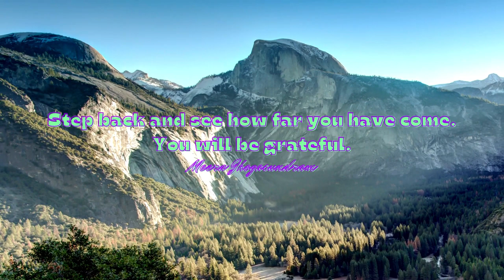Empowering Quotes (185) - Practise gratitude